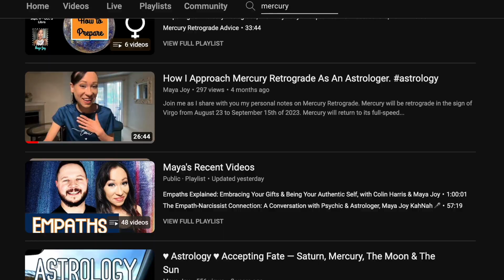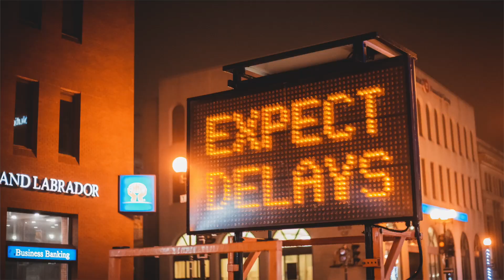2024 | Best Times for Travel, Commerce, and Communication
Mercury, our planet of communication and commerce, will be direct and moving full speed during the following periods:

✅  January 23rd  - March 16th
✅  May 15th - July 15th
✅  September 13th - November 5th

Say Thank You to Maya!

📦 Say “Thank you” with a gift from Maya’s Wishlist

Thank you all for being a part of The Maya’s Dream community! I am beyond delighted that you are here.